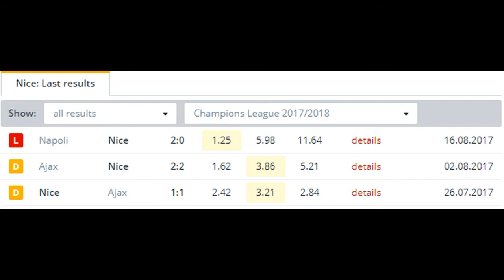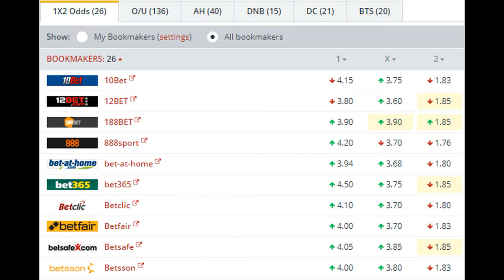Nice vs Napoli BETTING TIPS (22-08-2017)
Nice’s excellent Ligue 1 campaign last season saw them qualify for the Champions League for the first time in the modern era, and whilst their away goals win over Europa League finalists Ajax in the 3rd Qualifying Round was a good result, they have given themselves a mountain to climb here.

Napoli were by far the better team on the night, registering 18 shots on goal, compared to Nice’s dismal five attempts, none of which were on target. They eventually went two goals down courtesy of Dries Mertens and Jorginho, but then they made matters worse by getting Alassane Plea and Vincent Koziello sent off ten minutes from time, leaving them without the two attackers for this game.

Nice haven’t got the most comprehensive record in European football. They have only qualified for continental competition three times since the turn of the millennium, going out in the Europa League Playoffs in 2013 and making the group stages last season. They have won just three of their 11 recent fixtures in European football, losing six times in the process. They have scored in six of these 11 games though.

Napoli’s Champions League record is better, but they still struggle to compete with the giants of European football. They have won four, drawn two, and lost three of their last nine Champions League matches, but two of their defeats came against Real Madrid last season so you can’t really hold that against them.